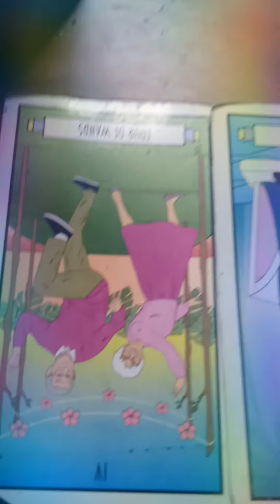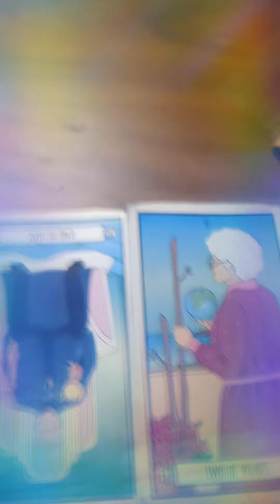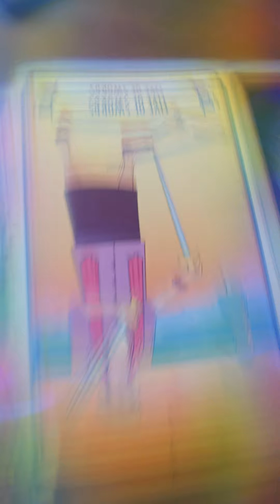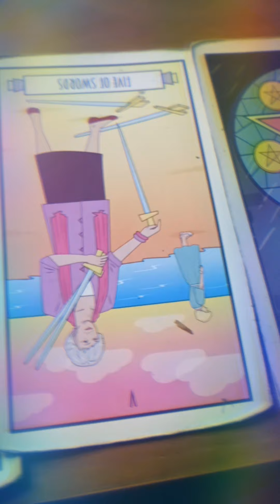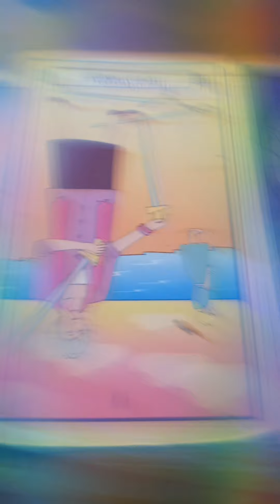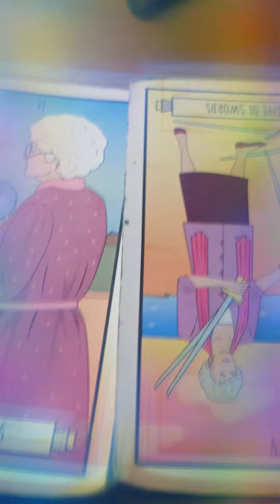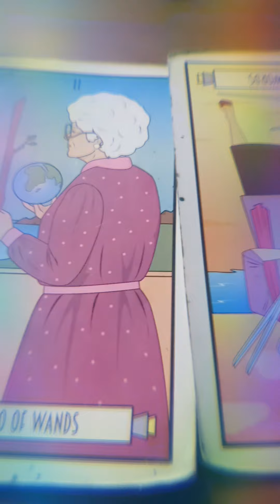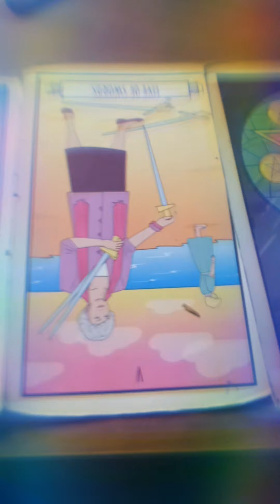A Prophetic Vision: Warning 4 Those Partying/ Public Events This weekend/month of April 🧿 🏠 🥳🎉 🤬🥊🚓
I received a vision whilst dozing off at exactly 1:19 p.m. I will explain the rest in this video how that went.. I will be using tarot cards to do a quick little reading to clarify the vision that I received. if you are going to any parties or public events just be mindful of your surroundings as we may have a party crasher with a score to settle offering fake peace treaty but really came to be messy and combative. Not to worry though cuz regardless Spirit handles that swiftly (might be injuries and or jail time hopefully no fatalities🙏🏿)  it'll be over as soon as it starts. I do see a possible fight or final showdown between two individuals.

Follow me @seremein_ahari_tarotanica